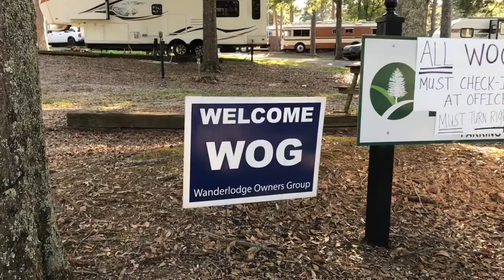Gino’s Garage-2021 WOG Driving Tour of Coaches! Great attendance this year.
Drive around the grounds at Pine Mountain RV Resort, showing the many Birds that made it to WOG 2021! Took me a little bit to get this video uploaded, this is earlier in the week so not everyone was here yet.